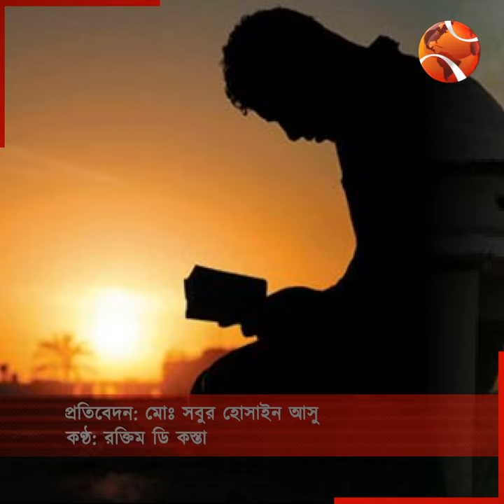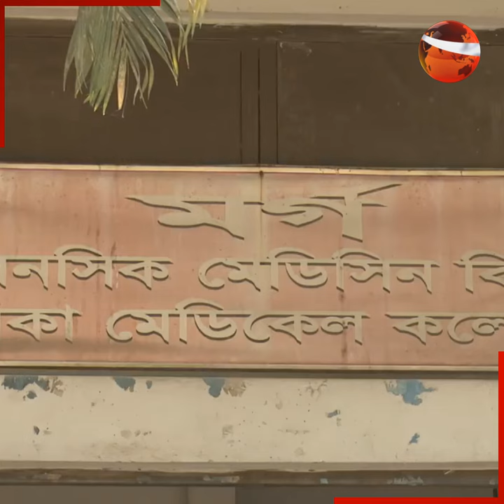ধর্মান্তরিত ছেলের লা*শ গ্রহণ করলেন না বাবা! | Converted Muslim | sayed abdullah | Channel 24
ধর্মান্তরিত ছেলের লা*শ গ্রহণ করলেন না বাবা!

»» Office Address:
Bangladesh.